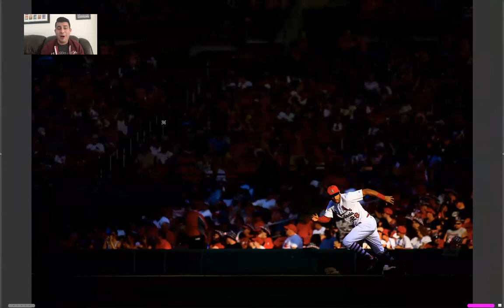Kreitner Presentation: Photojournalist